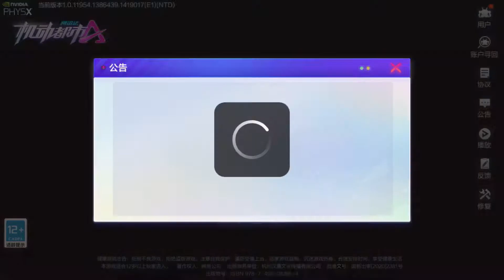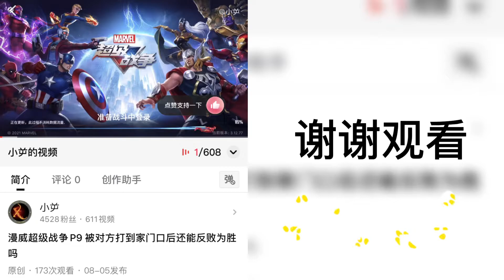机动都市阿尔法P18 现在机甲吃鸡的mvp这么容易了吗？